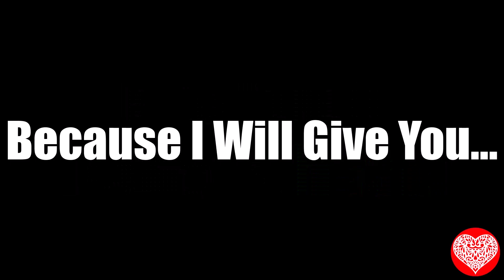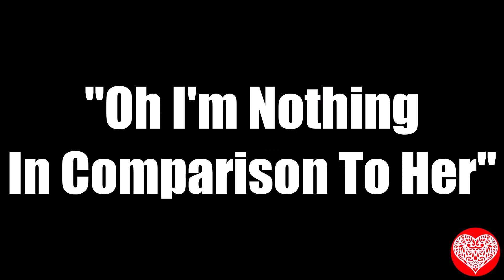The Only Dating Advice You Will Ever Need!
Hey Buddy!

Are you tired of all those HUNDREDS of YouTube Dating Channels giving Thousands of Dating Advices that make absolutely no sense and force you to ponder upon which one is correct and what is the essence of all of it?!

If you are then THIS IS THE PERFECT VIDEO For you! Because right now, in this video, I give you the ONLY DATING ADVICE YOU WILL EVER NEED!

This is the ONLY THING that makes the difference between leading a fulfilled successful love life and struggling to get even a single girl interested in you.

So, watch this video carefully till the very end and do comment your thoughts down to lemme know what you think!

Sounds Fair Enough?

GREAT!

Max Smith

PSSSTT! You Like What you see?!
Then Help Me Out By Showing Your Support Doing These 4 Things!

1. Like This Video & Comment Your Thoughts!

4.